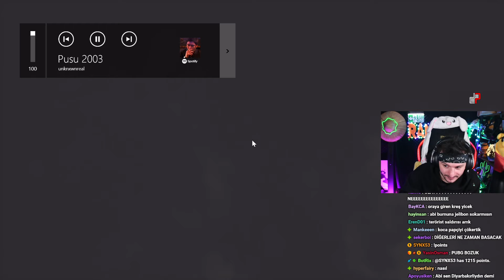RAMMUS53 - IZLEYICILERLE KARAKOL BASKINI ( HERKESIN PC COKUYOR )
Reklam ve işbirlikleri, hakkımda merak ettikleriniz için sitemi ziyaret edebilirsiniz!